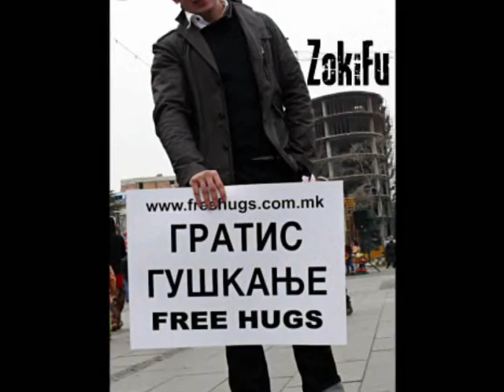Чао ЗокиФу - „Звукот на Младите" @ Bellissimo with CGW.wmv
Почитувани љубители на гушкањето

ЗокиФу основачот и претседателот на „Млади за Љубов" оди на љубовен аџилак во Америка и по тој повод му организираме „ Surprise Party". Сите што ќе дојдат имаат дупла доза гушкање од ЗокиФу.

Забавата насловена како „Звукот на Младите" како дел од проектот „Пролет 2011" ќе започне во 21:30 часот, а на неа ќе имате можност да уживате во музиката на DJ-ите од Clubbers Gone Wild. Отргнете се од кичот, дојдете во Белисимо, местото каде што забавата нема граници и се разбира дојдете да се гушкаме ;)

Резервации:
Зоран Настески - ЗокиФу 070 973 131
Стефани Павловска 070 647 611 и 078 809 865

Со почит
НВО „Млади за љубов"